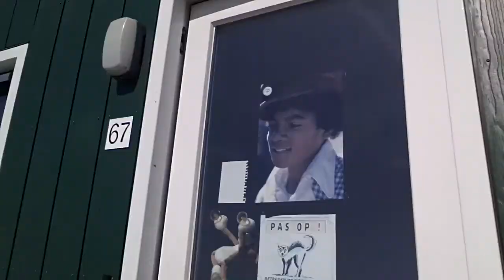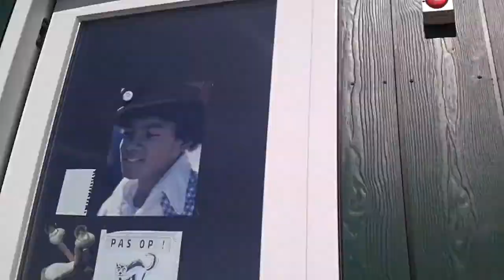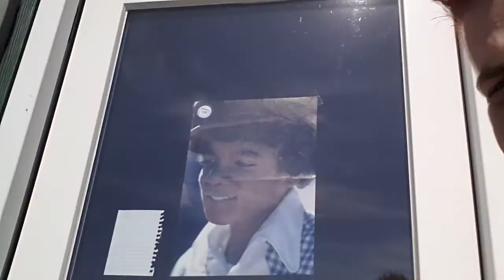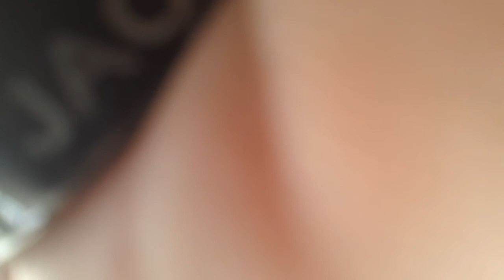Happy smoking time part 4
Having fun while we smoking lol